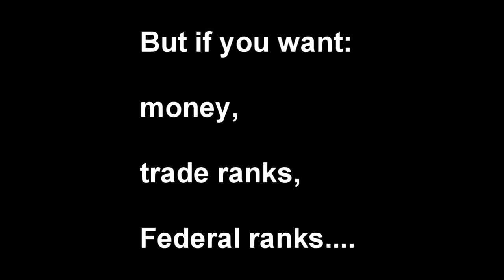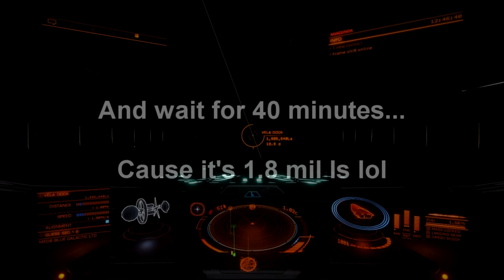[Elite Dangerous] Money + Trade Rank + Federal Rank grind + Modular Terminals, (2017 November)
Passenger missions from Parutis to Medb! Not EDMB lol. omg

This seems to be constantly doable, but is most efficient when Parutis is at Civil War.

Again, I hate grinding...

But if you want some

1. Money (around 100 mil per hour)
2. Trade Rank (elite in 3 days)
3. Federal Rank (easy rear admiral)
4. Modular Terminals for engeineers
And also want to study while playing the game.

This might be helpful to you.